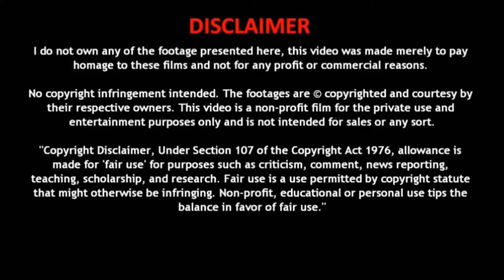CR!M!NAL CHARGES AG@INST EFF JULIUS MALEMA and PAULSEN NAZIER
South Africa - Cape Town - 12 October 2020
Democratic Alliance Chief Whip, *Natasha Mazzone MP have laid criminal charges against Julius Malema and EFF Member of Parliament, Nazier Paulsen  and said they have no regard for the rule of law, their only contribution to the South African political landscape has been chaos, violence and a clear attempt to destroy democratic institutions

Video: Courtney eNCAnews